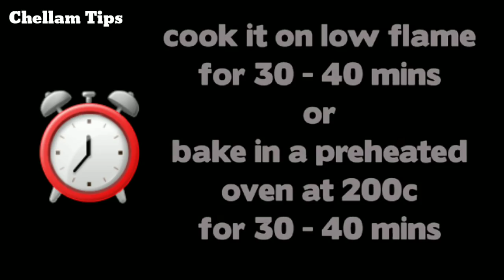50.Rs ரூபாய் செலவில் வீட்டில் இருக்கும் பொருட்களை வைத்து 400 ரூபாய் மதிப்புள்ள chocolate cake செய்யல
Hi friends 🎂🎂🎂🎂
50.Rs ரூபாய் செலவில் வீட்டில் இருக்கும் பொருட்களை வைத்து 400 ரூபாய் மதிப்புள்ள chocolate cake செய்யலாம் வாங்க!
How To Make Cake In pressure cooker or non stick kadai and without Oven Cake Recipe . A Step by Step Easy and Quick Recipe Video
Kadai or pressure cooker without oven Chocolate Cake at Home.

Hope you Enjoy chellam tips thank you 🙏